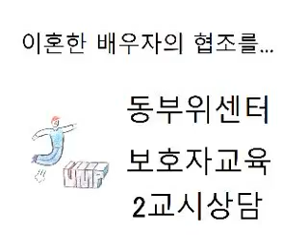이혼한 배우자의 협조 구하기